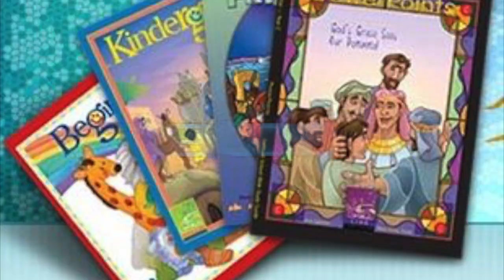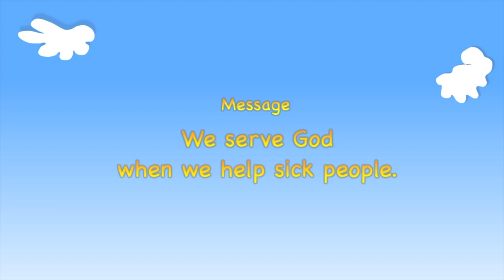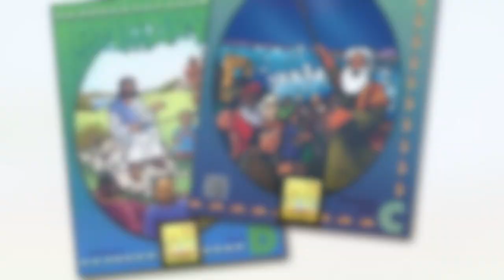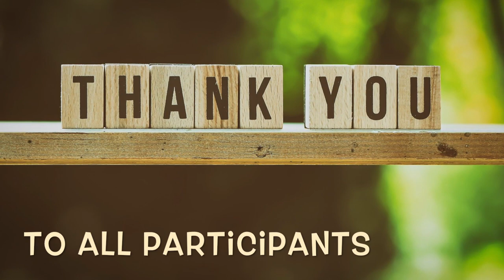Episode #23 PSDA Children Sabbath School October 10, 2020 *Kindergarten *Primary *Junior Lesson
This video is for children who wish to learn more about Jesus. Life lessons and character building are taught through songs and learning Bible verses.